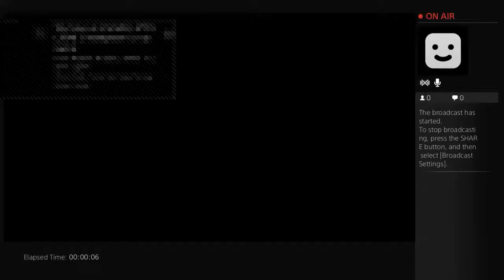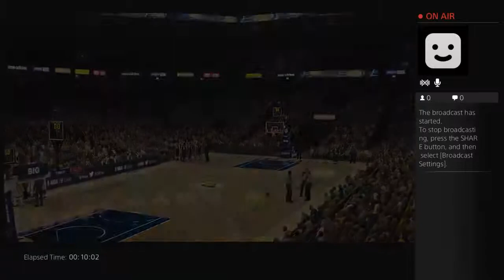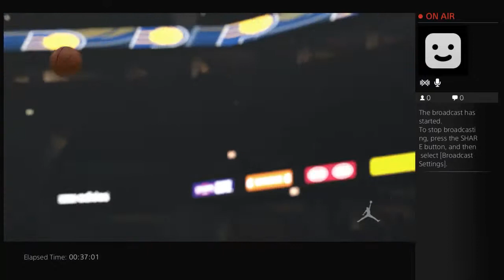Spurs - Pacers Game Winner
35:40 Clutch Parker LOL
36:01 CLUTCH MARCO